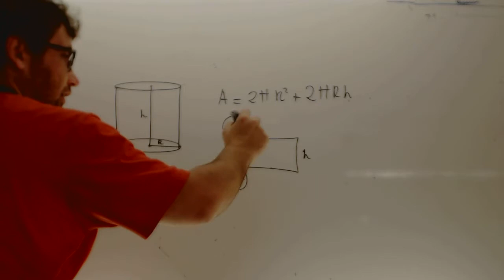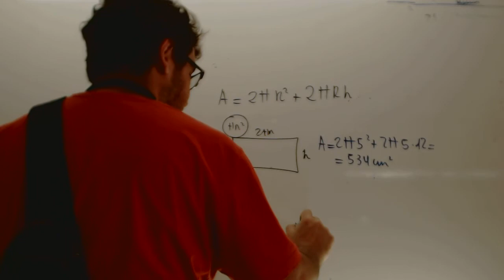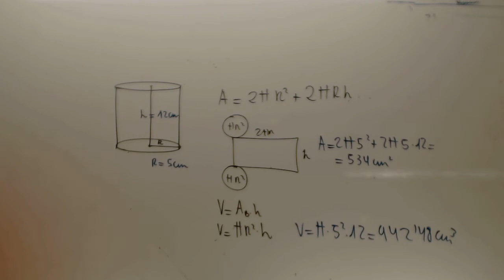Area y volumen de un cilindro Matematicas Acceso CFGS Academia Usero Estepona